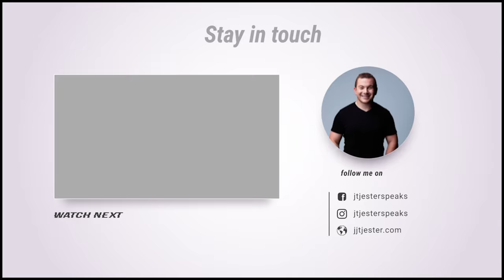How Executive Chef Brian Ackerman Runs SPLENDIDO AT THE CHATEAU - Beaver Creek, Colorado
In todays video we meet with Executive Chef Brian Ackerman as he runs Splendido At The Chateau - in Beaver Creek, Colorado, carrying on the restaurant's pronounced legacy within the Colorado culinary scene.

Brian has been with Splendido for over a decade, working as a sous chef and then for years as chef-de-cuisine.

➡️ Get early access to my upcoming video releases, giveaways, and more when you follow JT Jester Speaks on social:

THIS IS MY STORY  ⬇️

Diagnosed with a life-threatening syndrome called VATER/VACTERL, JT endured 250 days in hospitals before age 3 and 16 major surgeries before age 16. As soon as doctors discovered one condition and treated it, a new and worse one would pop up